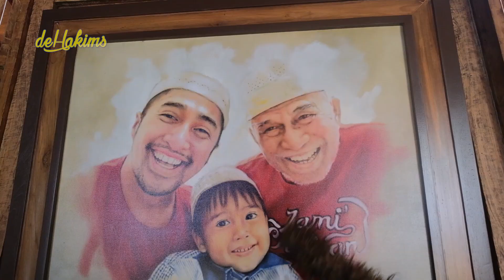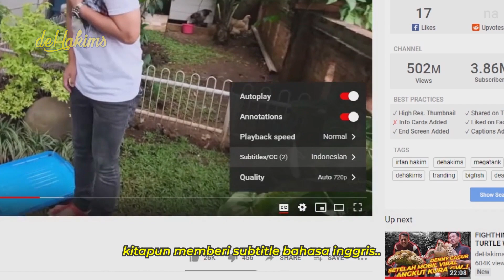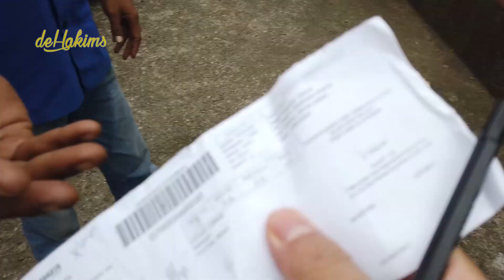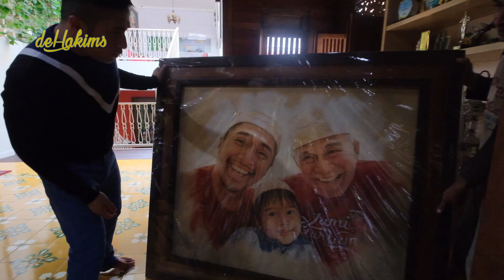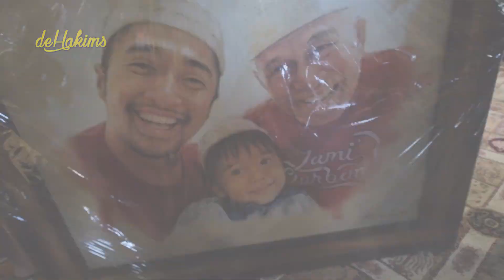KENANGAN TERAKHIR APA AKI UNTUK DJALU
HALO GAEESSS UNTUK INFO HOME LIVING TOKOPEDIA LEBIH LANJUT, LANGSUNG AJA YUK CUSS KE